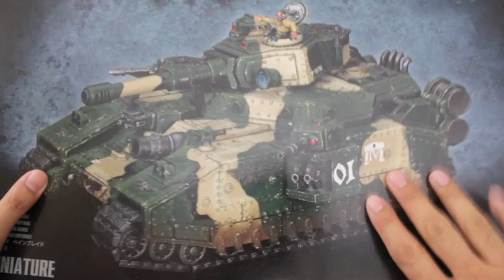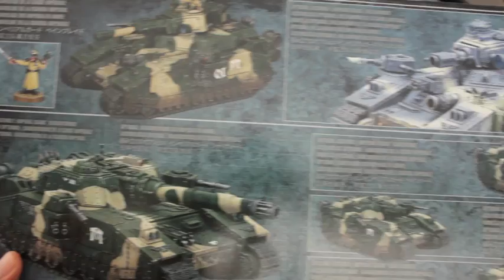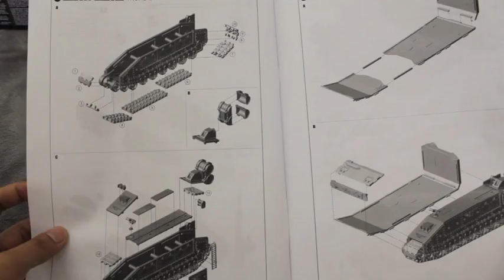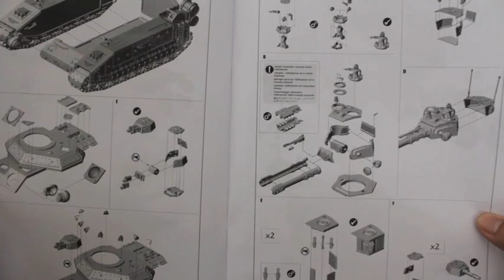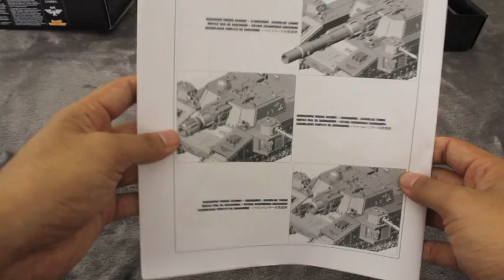Unboxing Imperial Guard Baneblade Project Apoc August!!!)